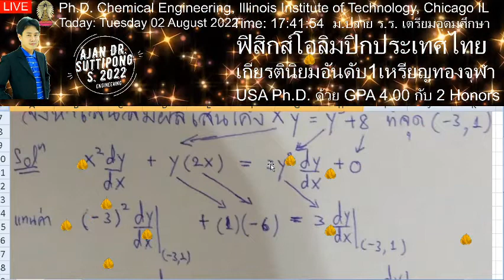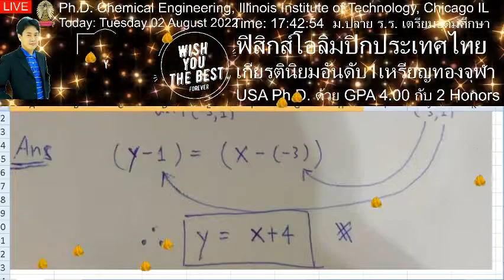ติวฟรีตลอดไป เลข วิทย์ August 2, 2022 ตั้งแต่ชั้นประถม ม ต้น และ ม ปลาย จนถึง ระดับมหาวิทยาลัย